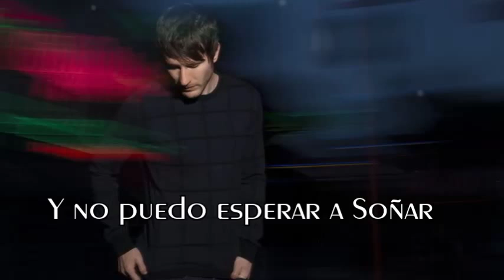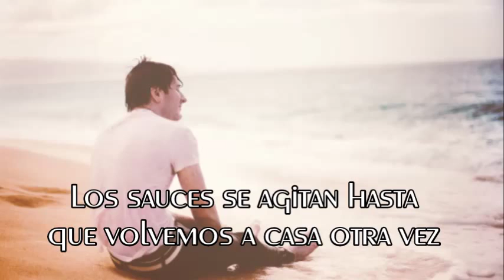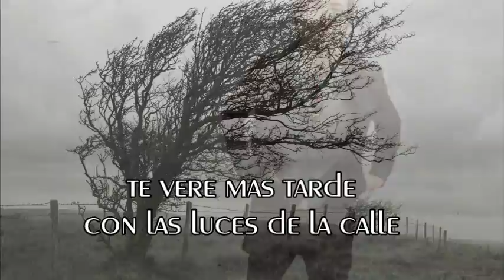Owl City - Back Home (ft. Jake Owen) (Subtitulada en Español)